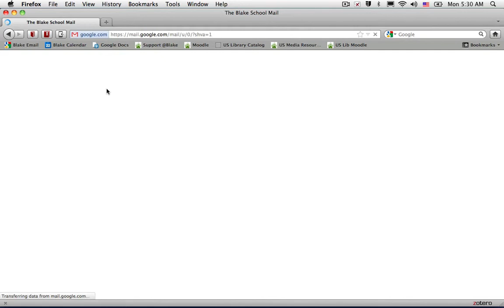Single Sign-On: (SSO) Login to Blake Google Apps (Gmail) using my Academic Network Password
Single Sign-On (SSO): Login to Blake Google Apps (Gmail, Calendar, Drive, Groups, and Sites) using my Academic Network Password